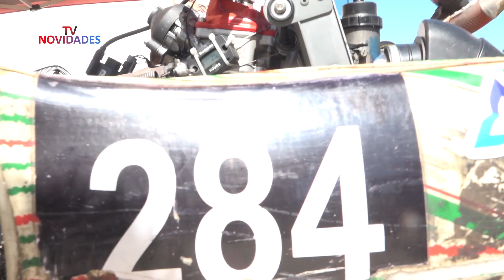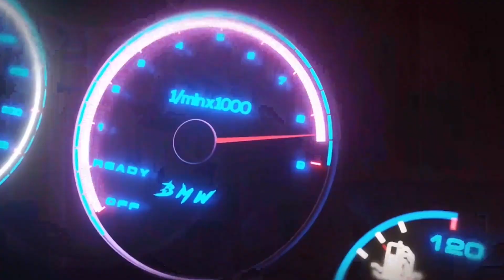Lagson Leao Bicampeão Nacional nos Sénior Max quer fazer história no African Karting Cup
African Karting Cup-2024